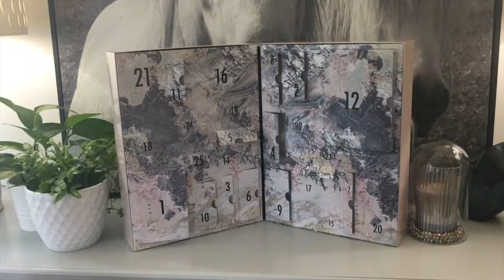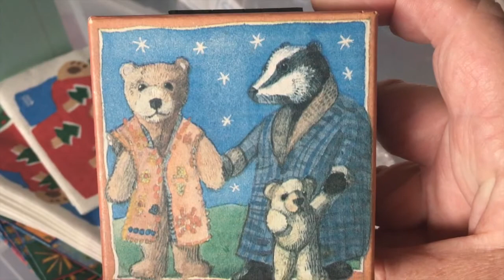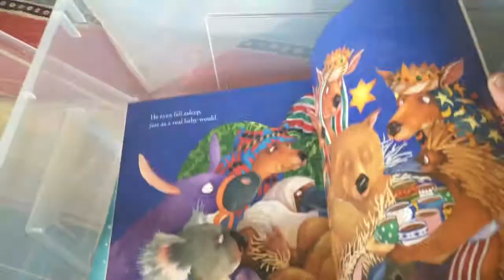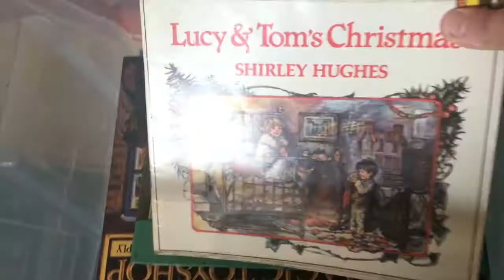25 Days of Christmas | Day 14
The 25 days of Vlogmas are finally here and for the 25 days I'll be opening the windows of an Advent Beauty Calendar to see what goodies lie behind. Twice a week I'll add in a little something extra and share with you some of my favourite things about Christmas.

For renovation tips to make your home just right for you:
Get my FREE Kitchen Renovation Plan and join the community of smart renovators and remodelers (and yes there is a difference)